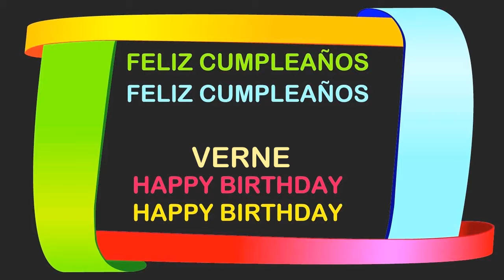Verne Birthday Postcards & Postales